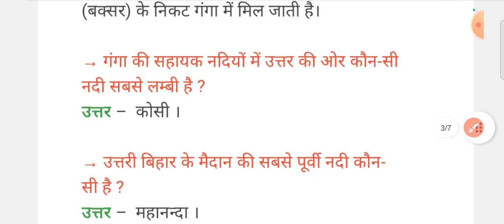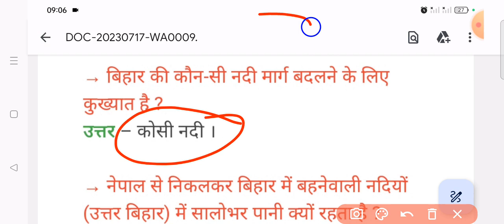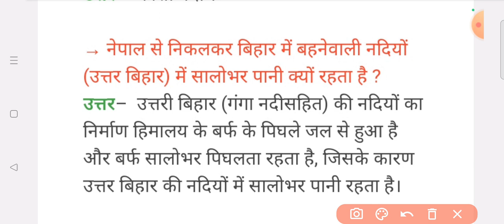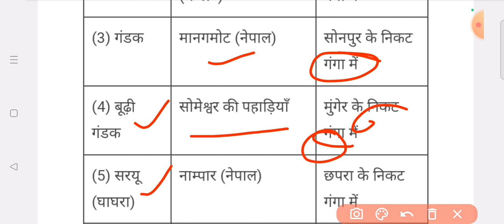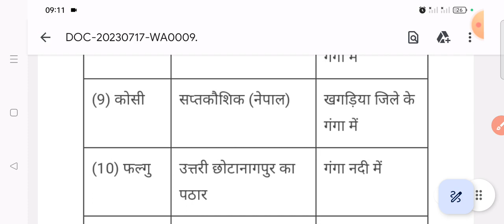बिहार की प्रमुख नदियां | bpsc Bihar ki Pramukh Nadiya | bpsc teacher exam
बिहार की प्रमुख नदियां | bpsc Bihar ki Pramukh Nadiya | Pramukh Nadiya | bpsc teacher exam

बिहार की नदियां, झील, नहरें एवं जलप्रपात

बिहार की नदियाँ,
बिहार की नदियाँ map,
बिहार की नदियां,
बिहार के प्रमुख नदियां उनके अपवाह्तंत्र,
नदियों के किनारे बसे विश्व की प्रमुख शहर,
भारत की नदियों के किनारे बसे प्रमुख शहर,
# बिहार की नदियाँ।
# बिहार मैपl,
बिहार की नदी,
गंगा नदी में बहने वाली प्रमुख नदियां,
भारत की नदियां,
भारत के प्रमुख नदियों के नाम,
नदियों के किनारे बसे प्रमुख शहर,
भारत की नदियां ऐसे करो पढ़ाई तो सब होगा याद,
भारत के प्रमुख शहर कौन कौन से हैं?

बिहार की नदियाँ,
बिहार की नदियां,
बिहार की प्रमुख नदियाँ,
बिहार की प्रमुख नदी,
भारत में नदियों के किनारे बसे प्रमुख शहर,
भारत की नदियां,
बिहार के प्रमुख नहर,
बिहार पुलिस बहाली,
नदियों के किनारे बसे प्रमुख शहर व नगर,
बिहार रिवर,
भारत_कि_प्रमुख _नदिया,
# बिहार की नदियाँ।# बिहार मैपl,
बिहार के जलप्रपात,

geography of bihar,
bihar geography,
geography of bihar for bpsc,
bihar geography bpsc,
complete geography of bihar,
bihar geography mcq,
geography of bihar for bpssc,
bpsc bihar geography,
bihar geography for bpsc,
bpsc geography of bihar,
bihar geography of bpsc exam,
geography,
bihar geography for 68th bpsc,
geography of bihar mcq,
bihar geography for 67th bpsc,
geography of india,
map of bihar,
bihar special geography,
bihar 7th phase geography,
rivers of bihar
bihar ki nadiyan,
bihar ki nadiya,
bihar ki pramukh nadiya,
bihar ki nadiya trick,
bihar ki pramukh nadiyan,
bihar ki nadiyan evam apwah tantra,
bihar ki pramukha nadiya,
bharat ki pramukh nadiya,
bihar ki nadiya by khan sir,
bharat ki nadiya,
bihar ki rivers,
bihar ki sabhi pramukh nadiyan,
bihar gk,
bihar ke pramukh nadiyan,
bharat ki pramukh nadiyan,
bihar ki pramukh nadi,
bihar gk in hindi,
river of bihar,
bharat ki nadiya trick,
uttar bihar ki nadiyan
rivers of india in hindi,
ganga river,
rivers of bihar,
how many rivers in bihar,
rivers in bihar,
rivers of bihar in hindi,
indian river system in hindi,
rivers of bihar for bpsc,
river of bihar,bihar river map,
rivers in bihar state,
bihar river map in hindi,
river,
length of ganga river in bihar district wise,
indian rivers,
bihar ki rivers,
kosi river flood,
ganga river in india,
ganga river system in hindi
rivers of bihar,
important rivers of bihar,
rivers of india,major rivers of india,
river of bihar,
major rivers of bihar,
bihar river,
bihar river map,
map of bihar,
bihar rivers,
rivers in bihar,
bihar ki rivers,
rivers of india mcq,
rivers of india map,
bihar rivers and dams,
map of bihar in hindi,
rivers of north bihar,
ganga river,
rivers of bihar pdf,
rivers of bihar map,
bihar river of sorrow
khan sir,

relited hastag.